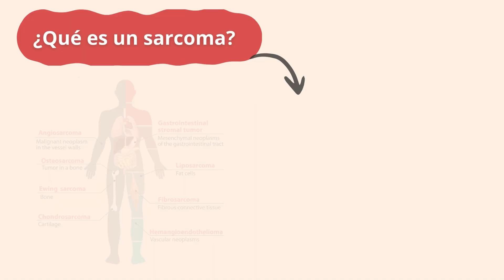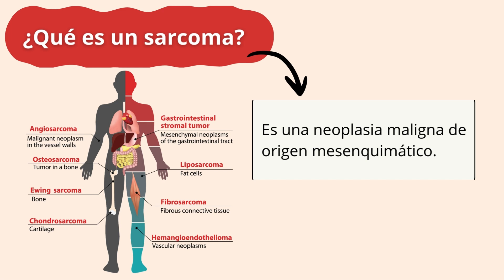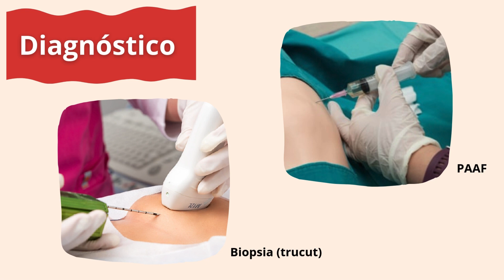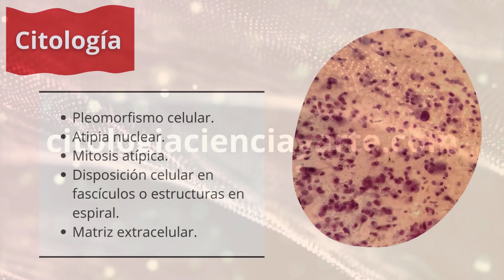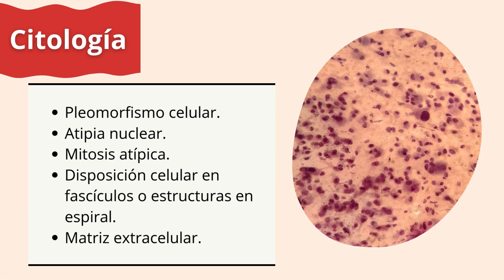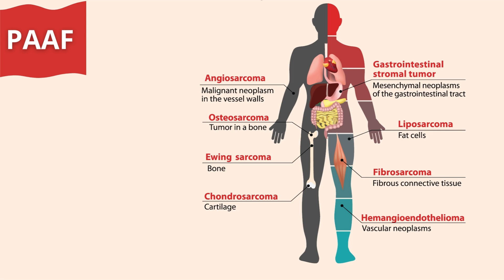Sarcoma en citología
Te invitamos a profundizar más en el fantástico mundo de la citología visitando nuestra web